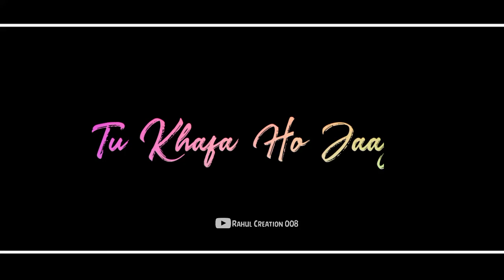Tu Ijazat De Agar Whatsapp Status|Adnan Sami|Tera Chehra Jab Nazar Aaye Whatsapp Status|New Status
Tu Ijazat De Agar Whatsapp Status|Adnan Sami|Tera Chehra Jab Nazar Aaye Whatsapp Status|New Status By Rahul Creation 008

👉 🚫 Don't Forget Press The 👉🔔... To Got The Letest Video Notification You

Album: Tera Chehra

Singer: Adnan Sami Feat. Rani Mukherjee

Lyrics: Sameer Music

Label: T-Series

New Romantic Song Lyrics Status,
New Love Song Whatsapp Status,
New Black Screen Lyrics Status Video,
New  lyrics For Whatsapp Status,
Romantic love Song Whatsapp Status Video,
Romantic song love whatsapp status,
Cute cupel Status,
Trending Song Whatsapp Status Video,
Trendi Whatsapp Status Video,
Trendi Lyrics Status Video,
Trending Lyrics Whatsapp Status,
Dj remix songs whatsapp status,
Dj remix whatsapp status,
Black Screen dj remix songs status video,
Mashup mix status video,
Arijit Singh Black Screen sad Song Status,
Arijit Singh New Song Whatsapp Status,
Arijit Singh Song Whatsapp Status Video,
Black background Arijit Singh status,
Adnan Sami- tera chehra 30sec Whats-app status,
Adnan Sami 30sec Whats-app status,
Romamtic whatsapp status,
Tera Chehra,
tu ijazat de agar tujhse thoda pyar me karlu full song,
Tu Ijazat De Agar full song,
Tu Ijazat De Agar WhatsApp Status Video,
Tu Ijazat De Agar WhatsApp Full screen status,
Tu Ijazat De Agar WhatsApp Status female version,
Tu Ijazat De Agar WhatsApp Status,
Tera chahra Whatsapp Status Video
Whatsapp status,
Lyrics Status For Whatsapp,
Hindi Song Status,
Hindi Lyrics Status,
Hindi Whatsapp Status Video,
Love Status,
Love Song Status Video,
Romantic Song Lyrics Status,
Best Song Whatsapp Status Video,
Full Screen Status,
New Full Screen Status Video,
Sad Song Lyrics Status,
Sad Song Lyrics Whatsapp Status,. Lyrics Status Video
Hindi Song Black Screen Status,
Arijit Singh Song Status Video,
Arijit Singh Whatsapp lyrics video,
Arijit Singh Whatsapp lyrics status,
Arijit Singh Black Screen Status,
New Black Screen Status video,
Black Background whatsapp status video,
Black Background Hindi Song Status,
Black Screen New Status Video
New dj remix song status,
New mashup whatsapp status video,
New Cover Song Whatsapp Status
30 Second Status Video,